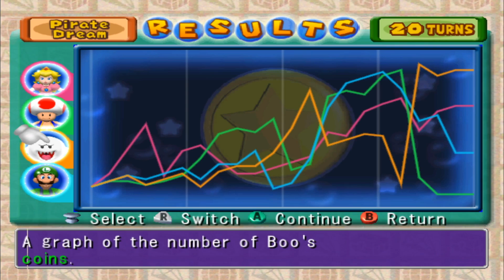PARTYCAST: RelaxAlax Hits it from Behind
RelaxAlax comes on today to talk about his love of Persona 5, being insulted online, and for some reason, a discussion about Toad's love life.